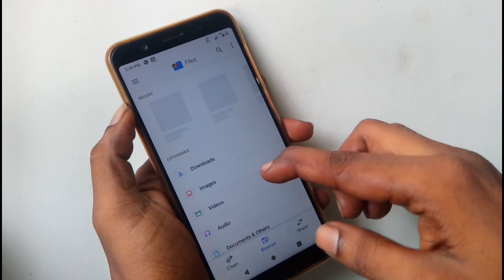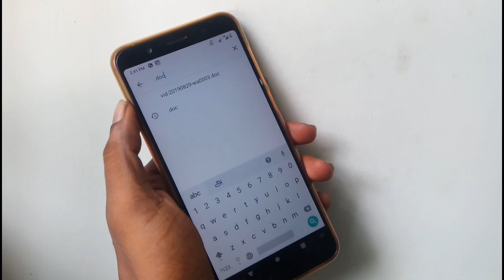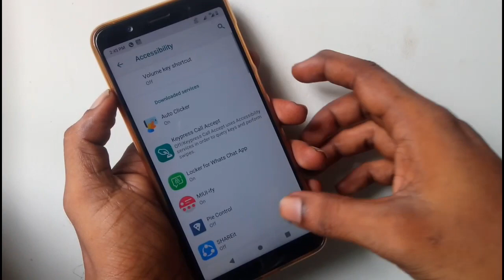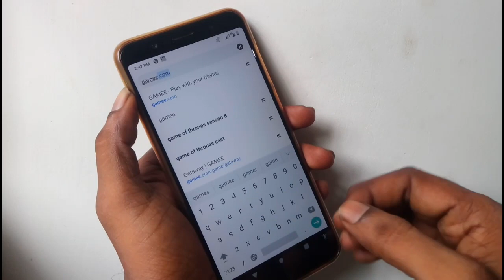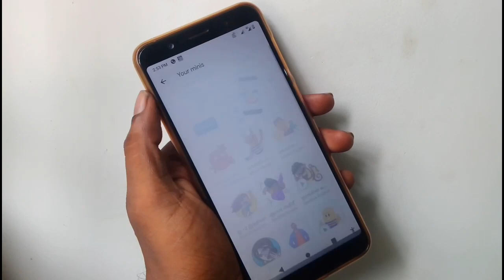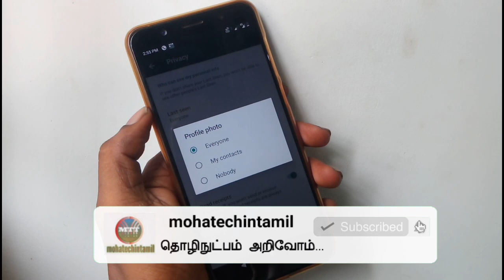5 Android Secret Tricks August 2019 || Secret Settings 2019....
5 Secret Tricks August 2019 || Secret Settings 2019.

6. What is aperture ?  How to select camera phone ||Basic knowledge about camera ISO SHUTTER APERTURE

8.. USB TYPES- A B &C  USB Versions -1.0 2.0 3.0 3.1 || Everything you need to know explained in Tami